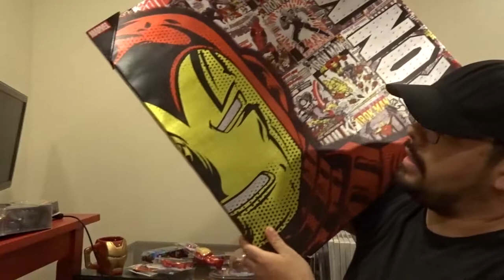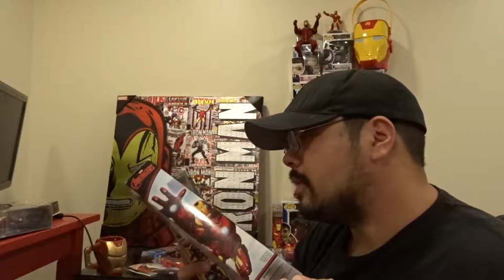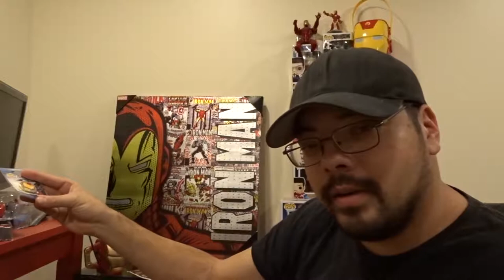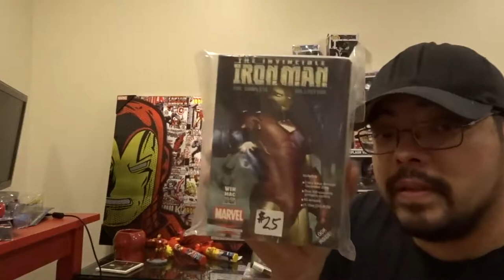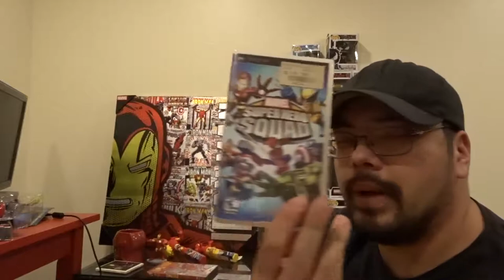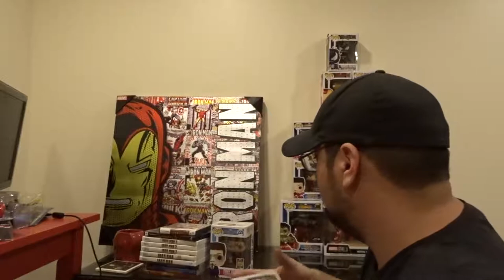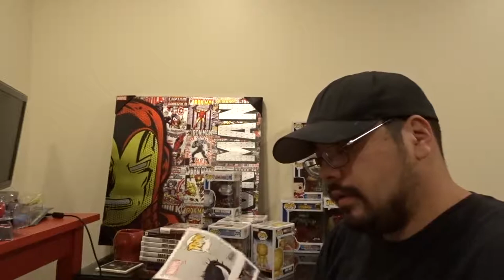My Iron Man Collection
I decided to do  a video on my Iron Man collection. Enjoy!